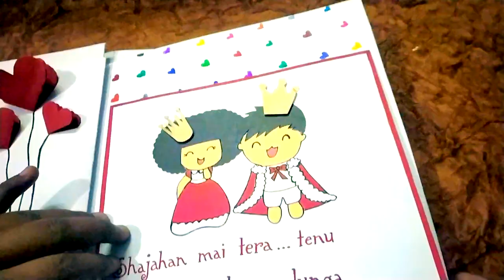Scrapbook for love | Proposal scrap book | Srujanastic ideas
This is an proposal scrap book prepared on an order .You can have different elements making ideas from this video.